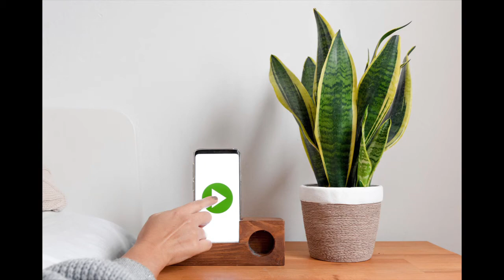Help for Thyroid Conditions